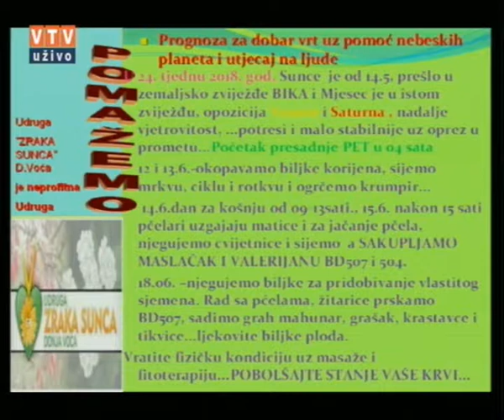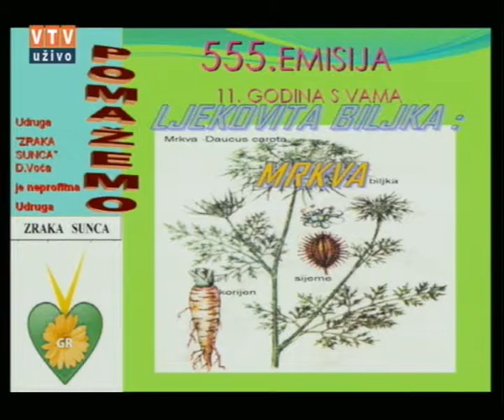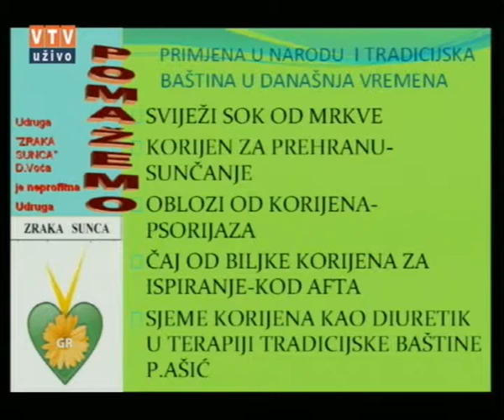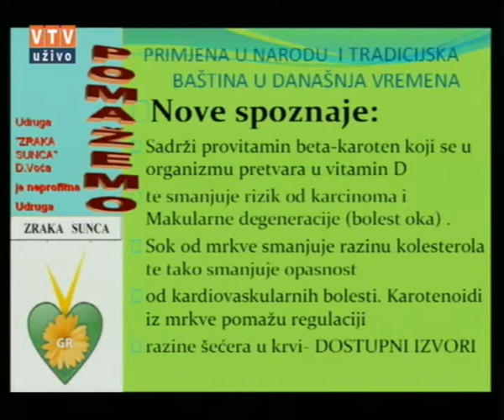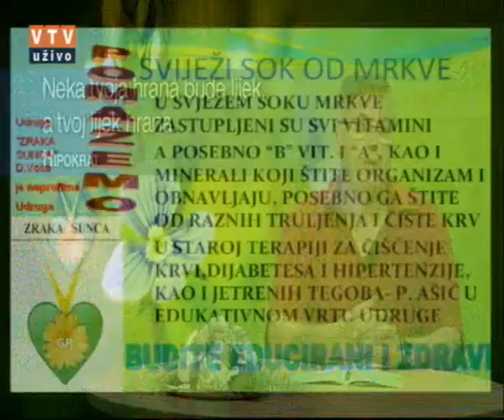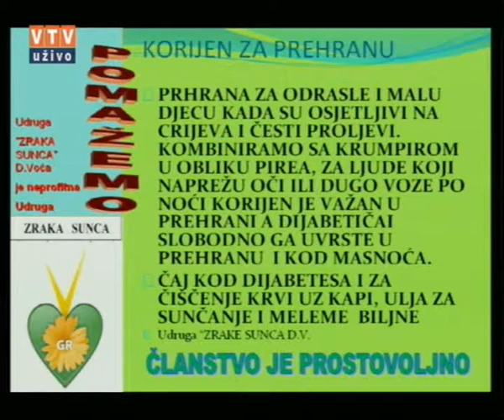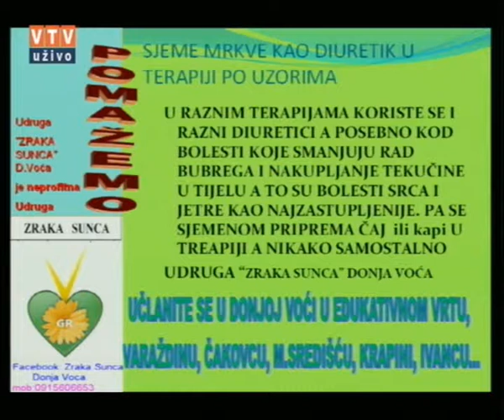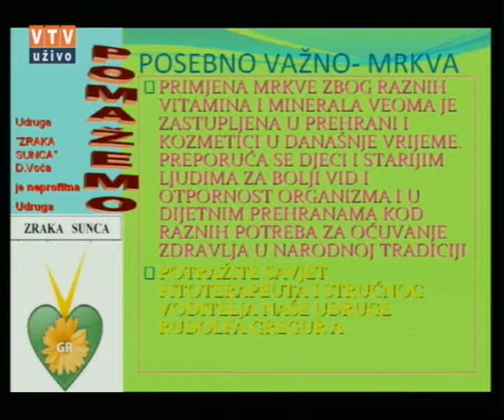Velike tajne malog vrta "MRKVA" 12. 06. 2018.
"Mrkva"